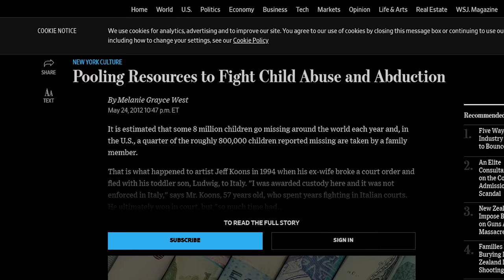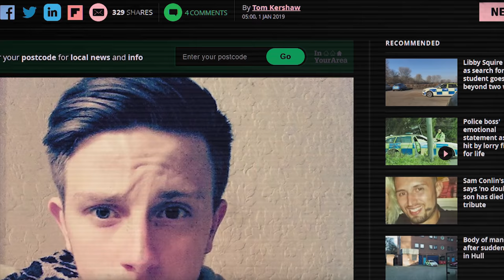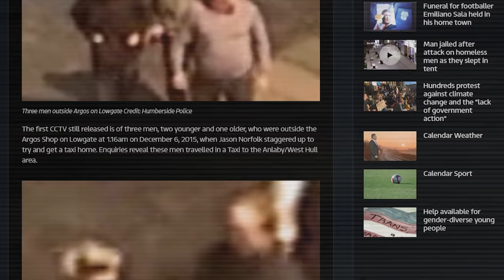Simply Bizarre and Unexplained Disappearances in The UK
► In 2012, the Wall Street Journal reported that “it’s estimated that around 8 million children go missing around the world every year.” The UK has a population of almost 67 million people and it has been found that someone is reported as missing every 90 seconds, sometimes in even less time than that. There are between 180,000 and 340,000 missing person incidents every year in the UK. All of the disappearances you will learn about throughout this video have either never been solved, or contain some very strange elements, or both.

I am currently in the process of researching and documenting many of these missing person cases throughout the UK and will be working on a book. I am also going to be personally visiting some of the locations where a person has gone missing, to gain a better understanding of the surroundings. I will begin making a documentary about some of the disappearances after May so you can expect that later during the year.

BIZARRE and Unexplained Disappearances in The UK

► All footage is licensed to me.